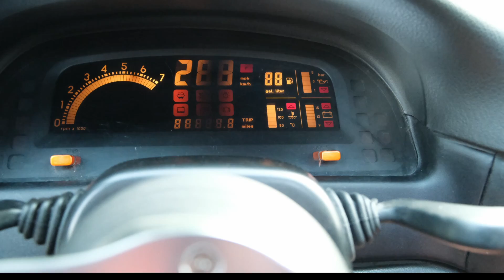Opel Vectra 2000 / Erkner Gruppe / Story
In diesem Video geht es um einen seltenen Opel Vectra. Sein Besitzer Markus erzählt uns etwas über seine Vorgeschichte zu diesem Fahrzeug und was es für Ihn zu seinem besonderen Lieblingsfahrzeug macht.